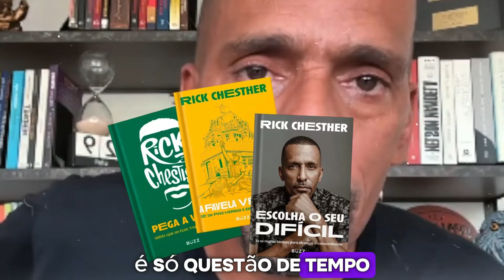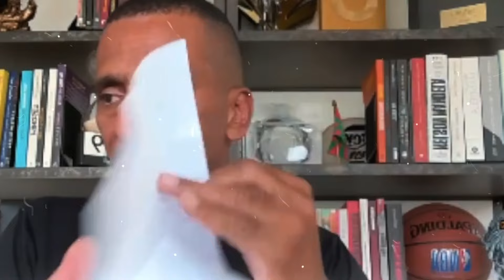PARE DE SE COMPORTAR COMO PARDAL ( Rick Chesther )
🌟Canal dedicado ao empreendedorismo, finanças, desenvolvimento, pessoal, educação financeira e principalmente a você que quer mudar de vida.

💲Neste video o empreendedor, Palestrante, influenciador Rick Chesther, muito conhecido pelo famoso (video da água), ensina como sair do "fundo do poço" e se reerguer, essencial para quem quer prosperidade, educação financeira e saber como ter sucesso na vida; Algo fundamental que todo empreendedor, vendedor ou quem procura por motivação e conhecimento precisa saber.
📚(Livro) Pega a visão
📚(Livro) A favela venceu
📚(Livro) Escolha o seu difícil

💎Livros lidos por Rick Chesther:
📚Napoleon hill:

📚Thiago Nigro
(Livro) Método Financeiro Do Primo Rico

📚Geraldo Rufino
(Livro) O catador de sonhos
(Livro)O poder da Positividade

📚(Livro) Pai Rico, Pai Pobre
📚(Livro) Os segredos da mente milionária
📚(Livro) O homem mais rico da babilônia

✅Ao inscrever-se nesse canal e acompanhar os vídeos você não só aprenderá sobre dinheiro mais também sobre desenvolvimento pessoal, empreendedorismo e principalmente como as mentes milionárias pensam.

✅Se você é o proprietário do conteúdo de qualquer vídeo utilizado e